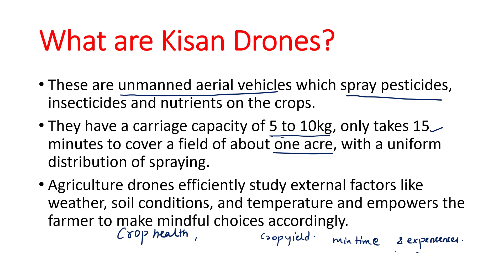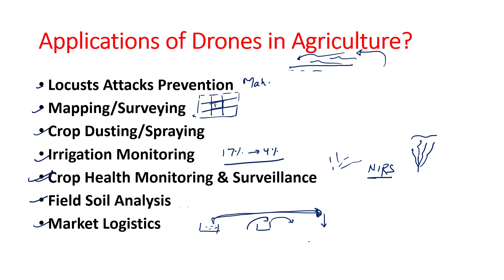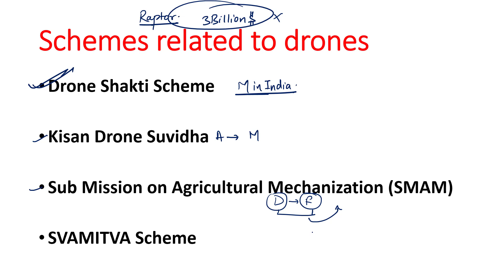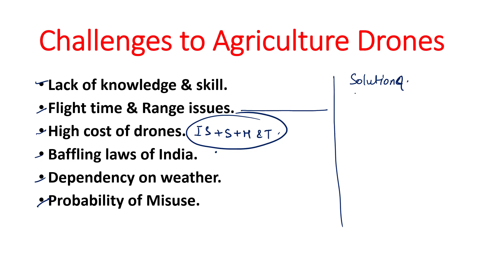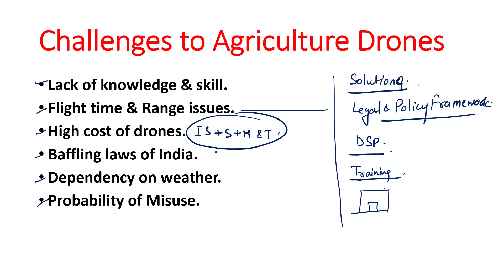Kisan Drone Suvidha India Scheme| What is Kisan Drone Suvidha Scheme? Drone use in agriculture India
PM Modi flags off 100 Kisan drones to spray pesticides in farms across country
These are unmanned aerial vehicles which spray pesticides, insecticides and nutrients on the crops.
They have a carriage capacity of 5 to 10kg, only takes 15 minutes to cover a field of about one acre, with a uniform distribution of spraying.
Agriculture drones efficiently study external factors like weather, soil conditions, and temperature and empowers the farmer to make mindful choices accordingly.
Drone Shakti Scheme

Kisan Drone Suvidha

Sub Mission on Agricultural Mechanization (SMAM)

SVAMITVA Scheme